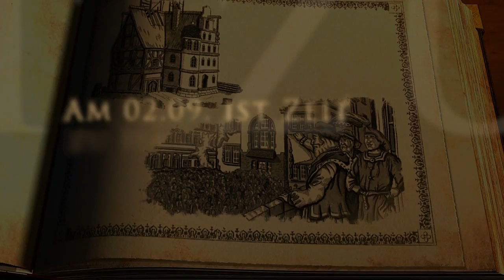Patrizier 4 - Trailer - HD - Deutsch / German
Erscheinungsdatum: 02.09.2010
In "Patrizier 4" übernimmt der Spieler die Rolle eines jungen Händlers in der Ost- und Nordsee im späten Mittelalter, dem Höhepunkt der Hanse.